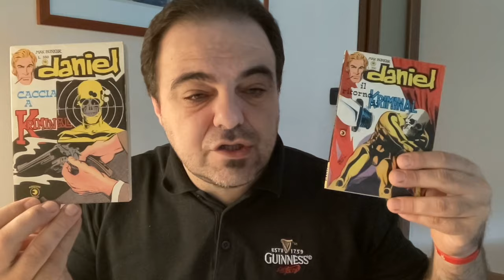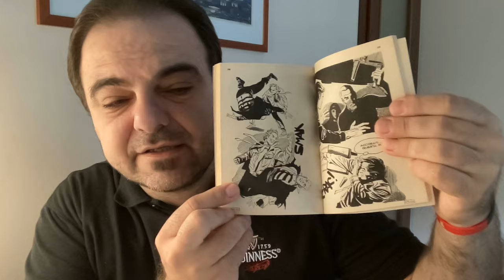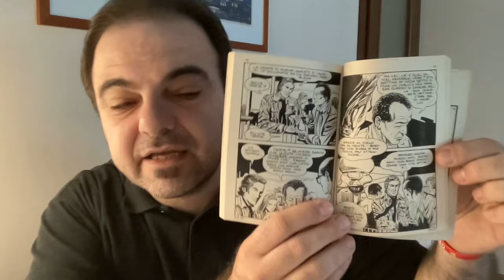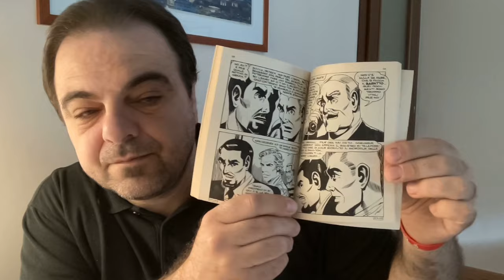Daniel vs Kriminal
Daniel nn. 18-19 "Il ritorno di Kriminal" e "Caccia a Kriminal"
Anno: 1976
Soggetto: Max Bunker
Sceneggiatura. Maria Grazia Perini
Disegni: Frank Verola
Copertina: Frank Verola